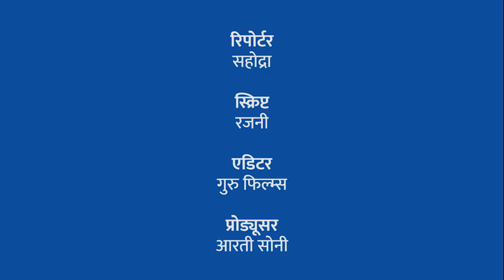सड़कों का डामरीकरण नहीं बारिश के मौसम में बढ़ जाती हैं समस्याएँ देखिये चित्रकूट जिले से